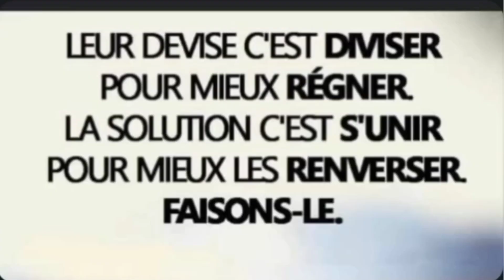👉 Notre héritage Spirituel 👈